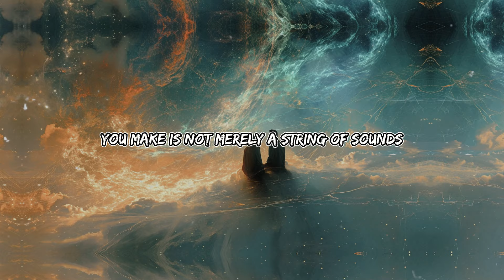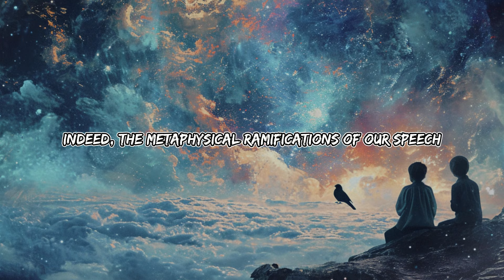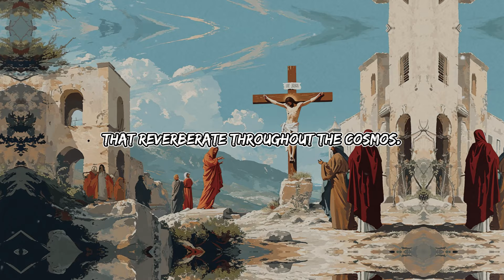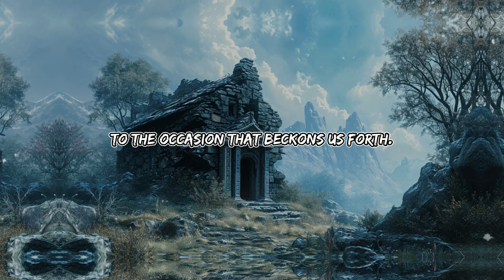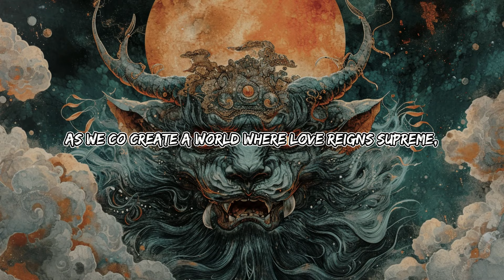If you talk to yourself like this, you will have everything you want!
Welcome to our transformative exploration on the profound impact of positive self-talk! In this enlightening video, we delve into the power of your internal dialogue and its role in manifesting your desires.

In this discussion, we cover key takeaways including:

Understanding Inner Potential: Exploring how thoughts shape actions and outcomes, unlocking the potential within.

The Influence of Affirmations: Discovering how positive affirmations reprogram the subconscious for success and abundance.

Visualization Techniques: Learning how to vividly imagine and manifest dreams into reality.

Adopting a Growth Mindset: Embracing resilience and turning setbacks into stepping stones.

Self-Compassion and Empowerment: Nurturing kindness towards oneself and recognizing worthiness.

Consistency and Commitment: Understanding the importance of maintaining positivity through challenges.

Join us in this journey towards self-empowerment and witness the incredible transformations that occur when you cultivate a positive internal dialogue. Don't miss out on manifesting everything you desire!

Chapters:
0:00 - Intro
0:51 - Subconscious realm
2:45 - Inner Alignment
5:45 - Love & Compassion
7:44 - Key to transformation
12:30 - Outro